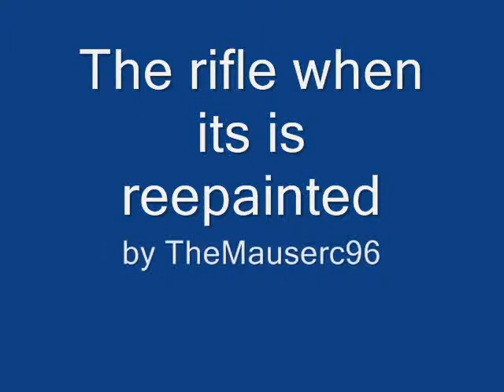update on m1 garand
i wil send one more video and that is the last when you can se the rifle when the painting is 100% finished im sooo happy xD and sry for the lag in the music sryyy